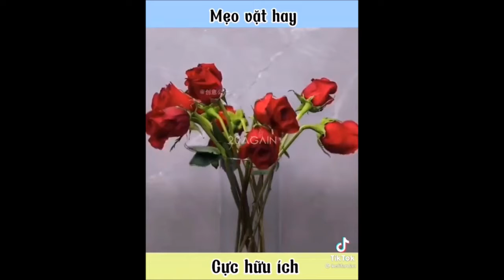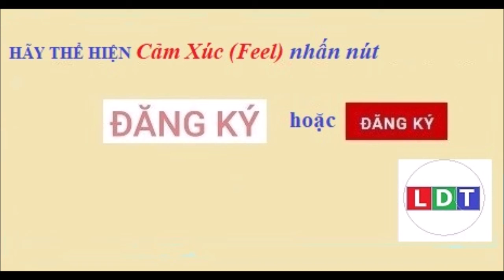MẸO VẶT HÀNG NGÀY